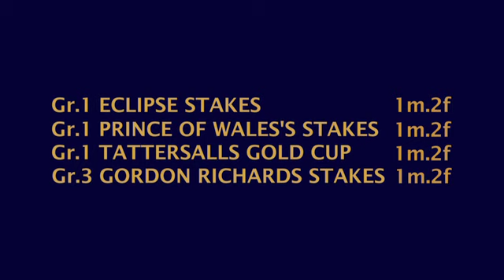Al Kazeem Stallion Film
Al Kazeem, Dubawi ex Kazeem, one of the highest rated 1m2f specialist in the world, now standing at The Royal Studs